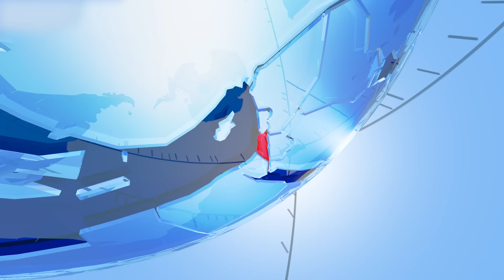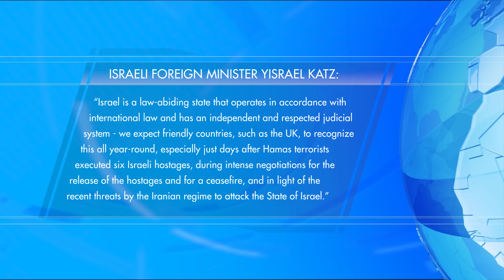Israel pledges Hamas will pay a heavy price; UK suspends some arms for Israel TV7 Israel News 03.09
1) U.S. President Joe Biden voices hope that a deal would soon be reached between Israel and Hamas for the release of hostages in exchange for far reaching Israeli concessions.
2) Prime Minister Benjamin Netanyahu stresses that Israel cannot forgo control over the Philadelphi Corridor due to strategic considerations.
3) Britain announces the suspension of a number of arms exports to Israel.